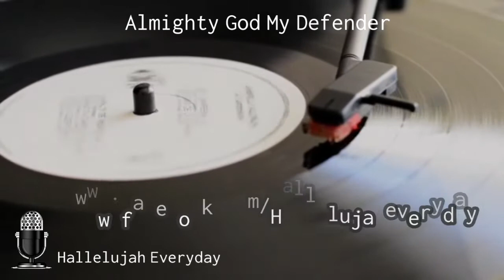ALMIGHTY GOD : MY DEFENDER